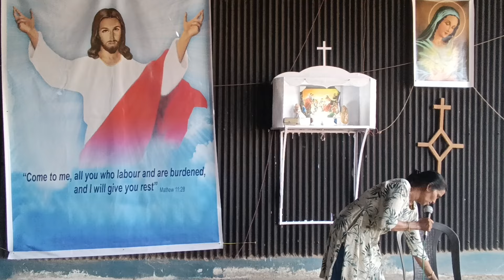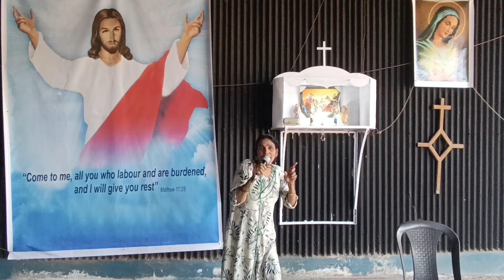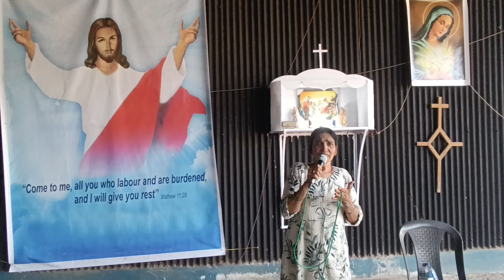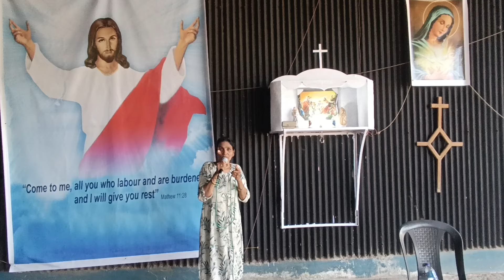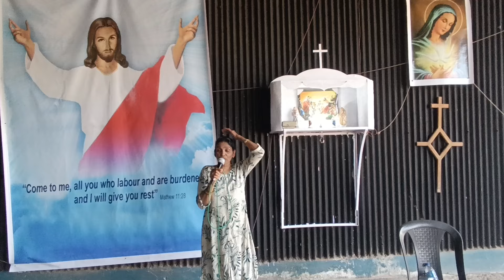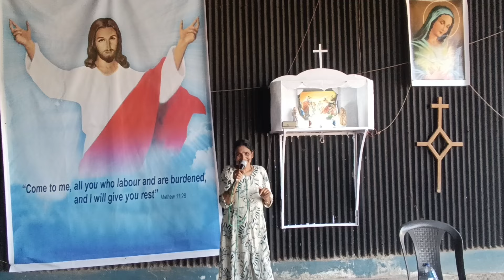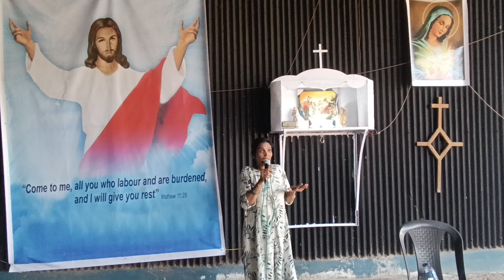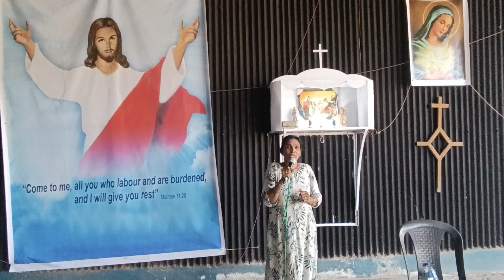Kingdom Principle: Gods Word Works On A System